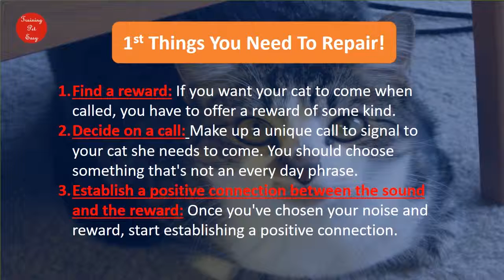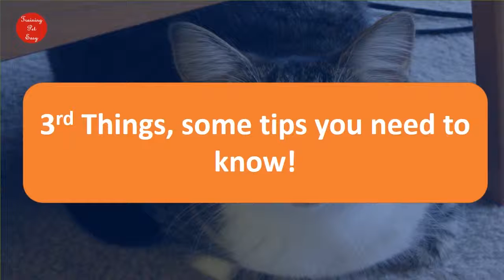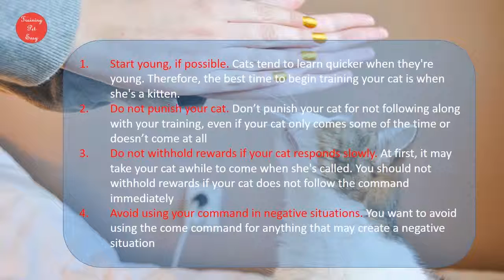Training Cat To Come When You Call